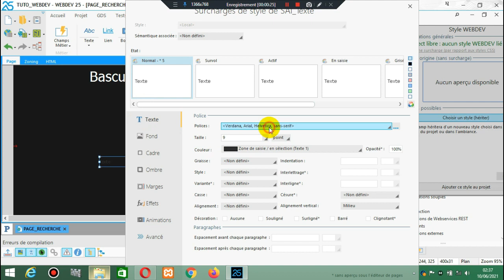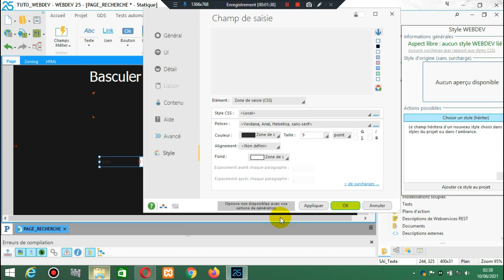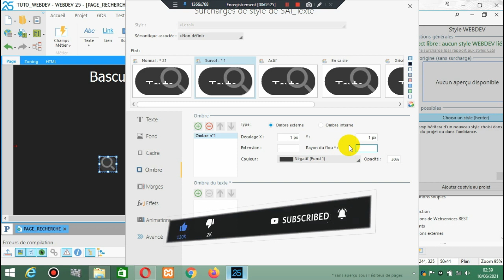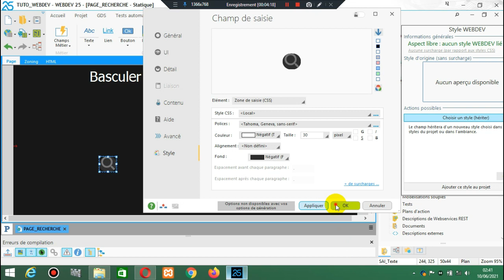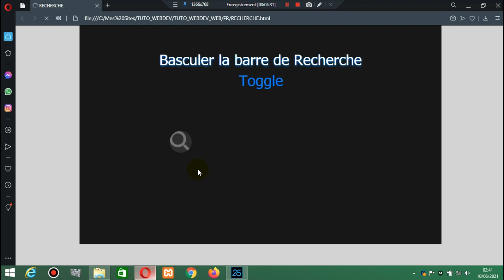Tuto WebDev: Créer un effet bascule sur la barre de Recherche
Salut le WxDev, le tutoriel précédent nous avons vue comment manipuler le fichier Texte en programmation, aujourd'hui voyons maintenant en WebDev comment Basculer la barre de Recherche histoire de l’animer et donner quelque chose de beau et présentable